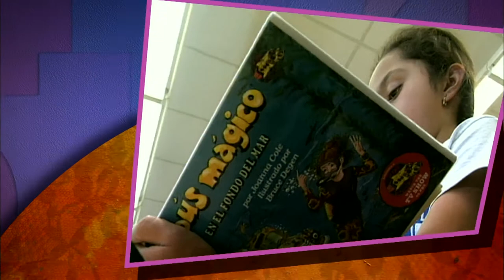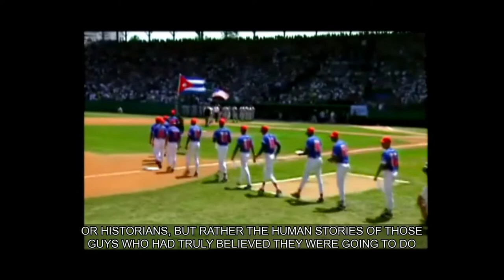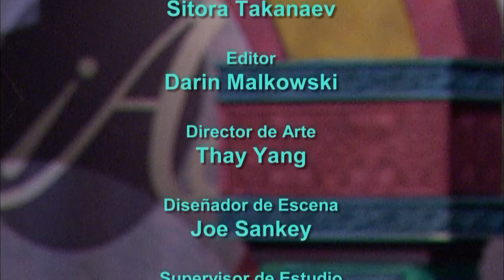¡Adelante! | Program | #1522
¡Adelante! explores a documentary on the Cuban Revolution told through baseball, Cuba's national game. Representatives from the Bone Marrow Foundation explain how the organization saves lives and the need for volunteers. A look is taken at how the Delavan-Darien School District is restructuring its bilingual program, now that it has the highest percentage of Latino students in Wisconsin. Host and Producer: Patricia Gomez.

ABOUT ¡ADELANTE!